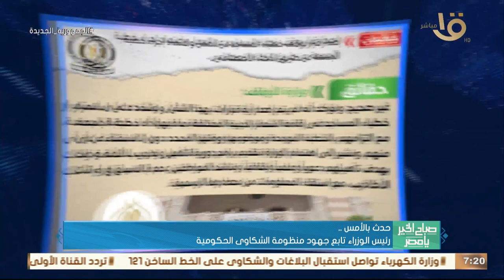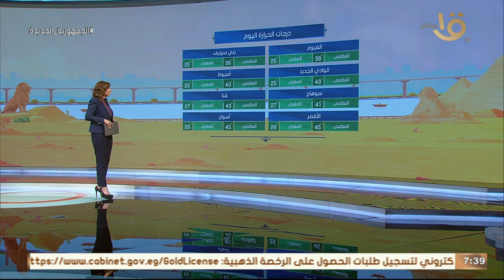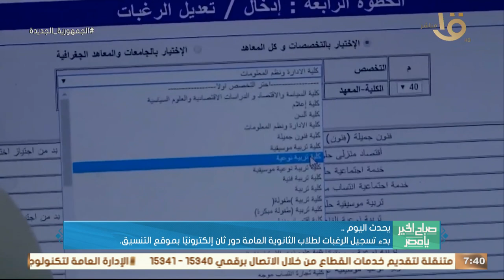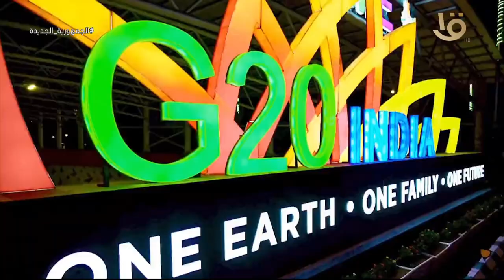صباح الخير يا مصر | انطلاق قمة مجموعة العشرين بمشاركة الرئيس السيسي حلقة كاملة 9-9-2023